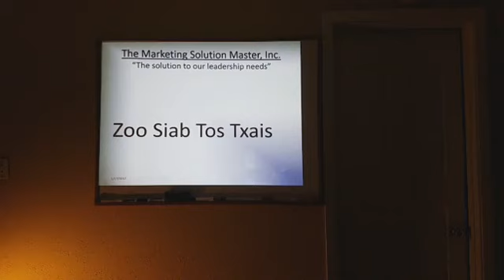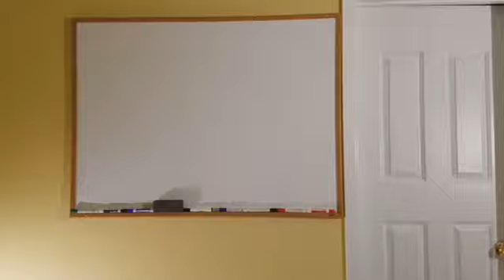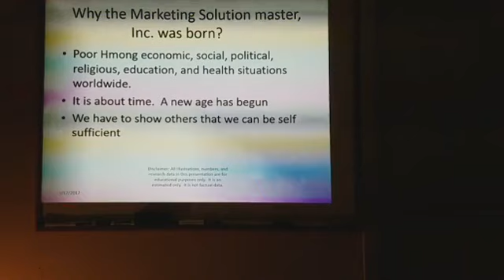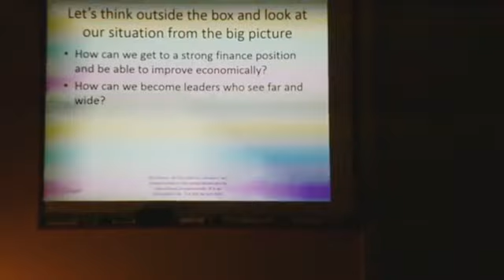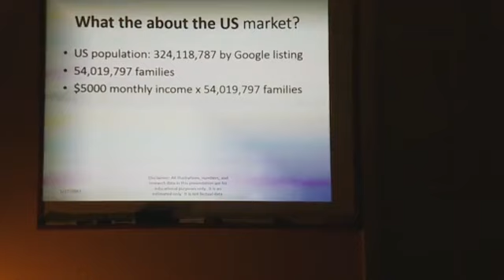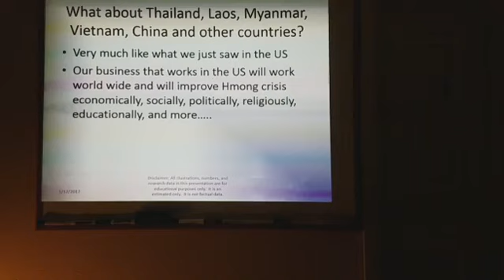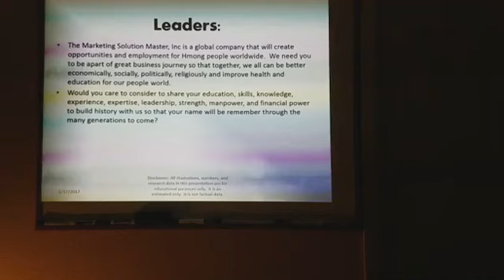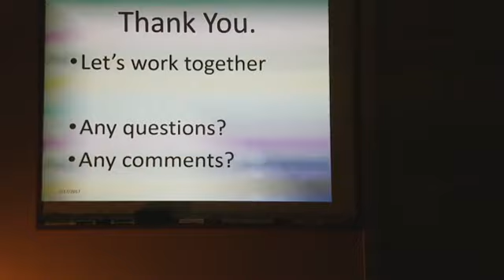The Company Mission and Vision Presentation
Qhia ...

Hmoob Entertainment
For all youtube user: If anyone download any of our video and repost as their own, we will not take the time to issue any wam via email or so. Any repost video will be automatic remove by youtube administrative. Please understand.

cov VIDEO no yog kuv tau thov cai ntawm tij laug Leej Tub Thaj Yaj kuv muab upload tso rau peb tau saib tau mloog thiab kawm

Subscriptions Hmoob Entertainment to be notified of updates